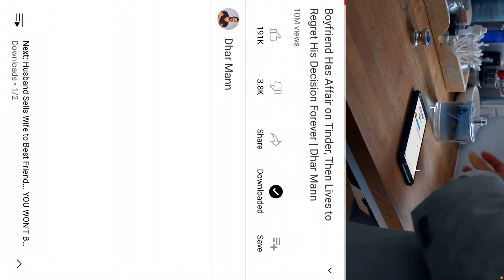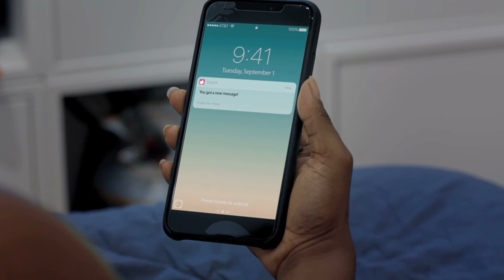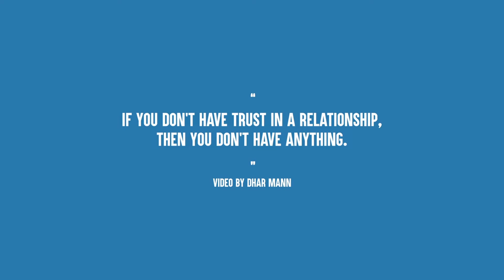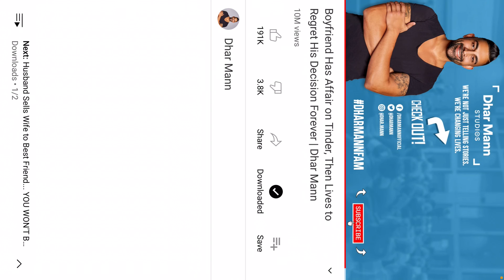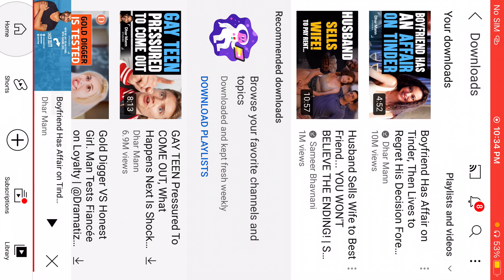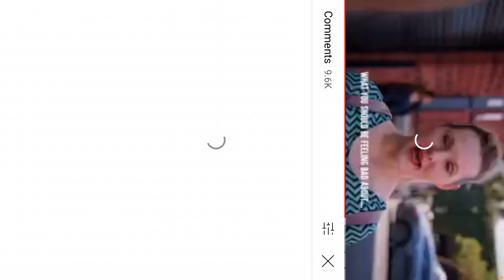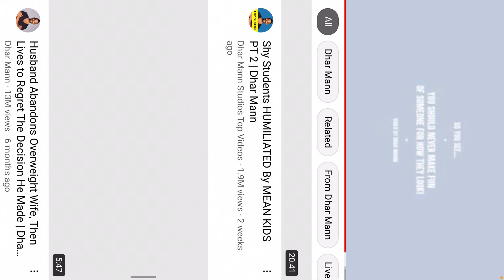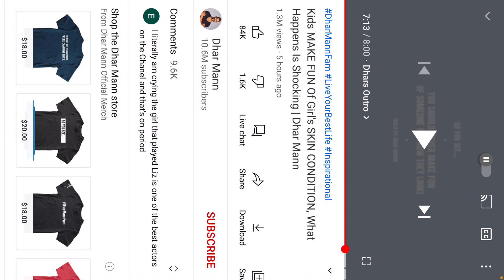Reacting to Dhar Mann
We’re not just telling stories, we’re changing lives